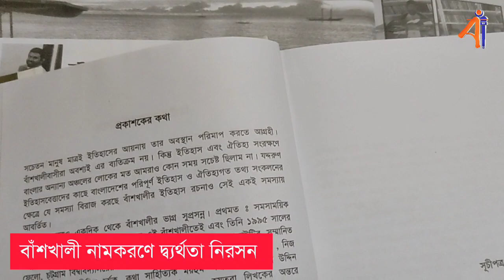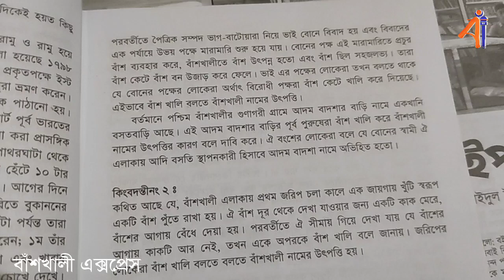বাঁশখালী ও বাঁশখালীর মানুষকে নিয়ে অশালীন মন্তব্য ; তোপের মুখে কথিত বক্তা আবুল কালাম বয়ানী